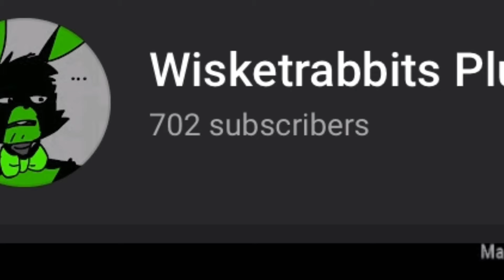703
AWWWW YYEEEEAAAAHHH BIIIIITTCCHHH!!